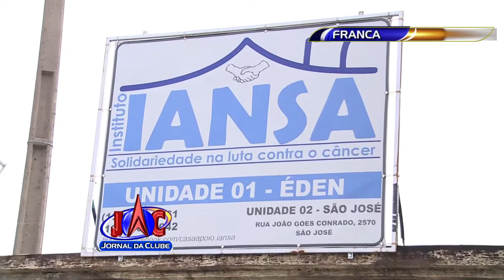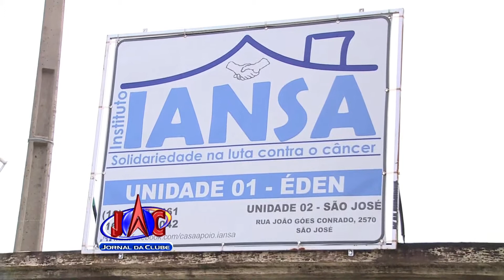Crime revoltante em Franca - Jornal da Clube 2ª Edição (16/05/2016)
Bandidos invadiram uma casa de apoio às pessoas em tratamento de câncer. Eles chegaram a agredir um idoso de 81 anos.